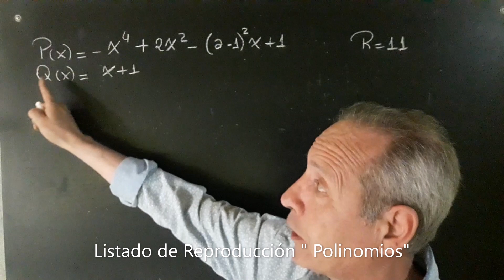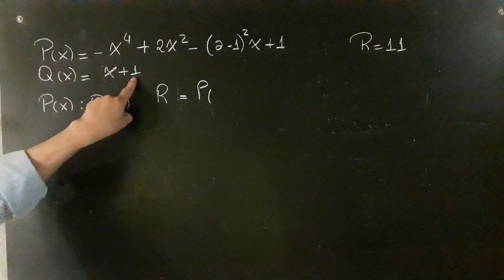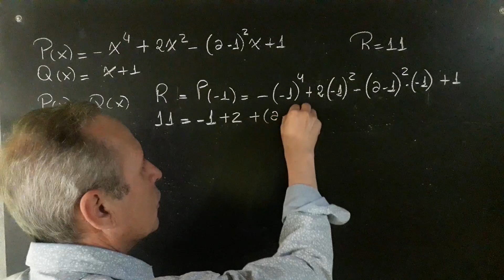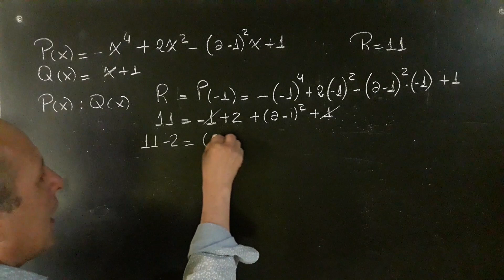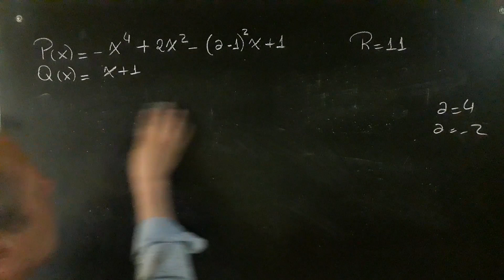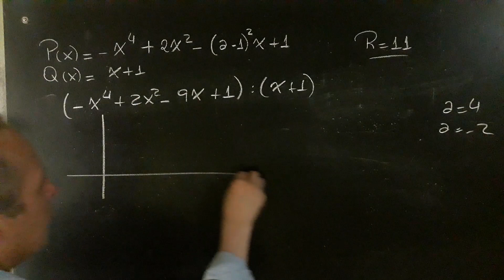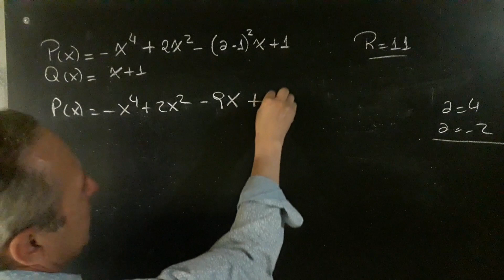Aplicación del Teorema de Resto